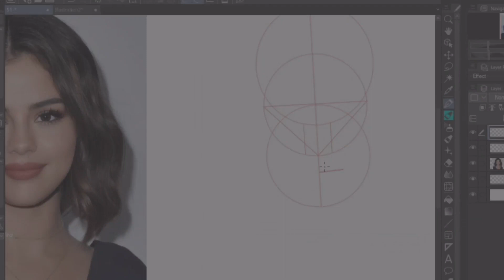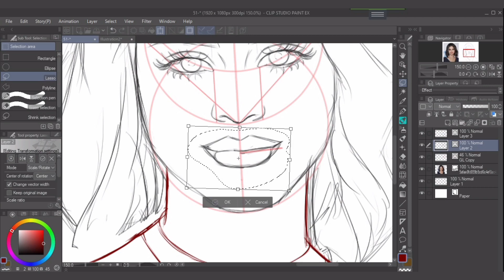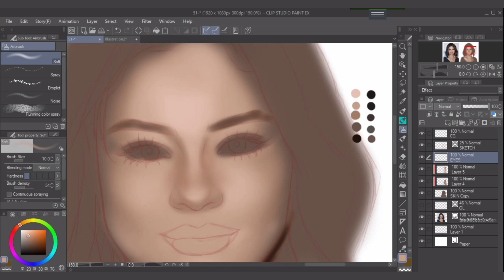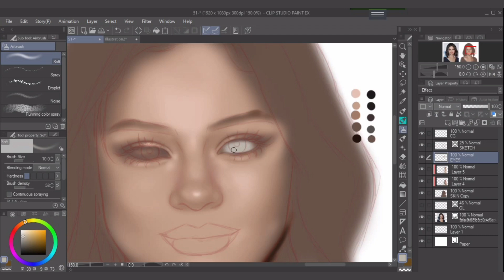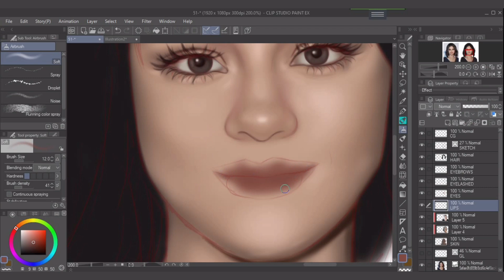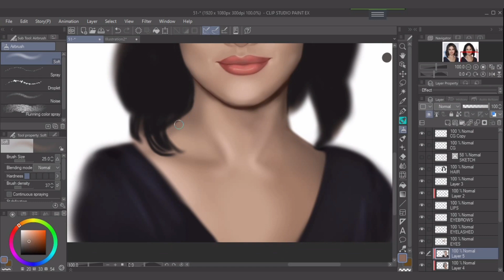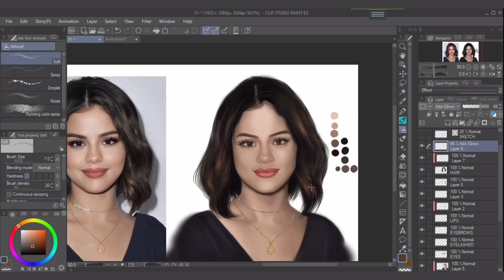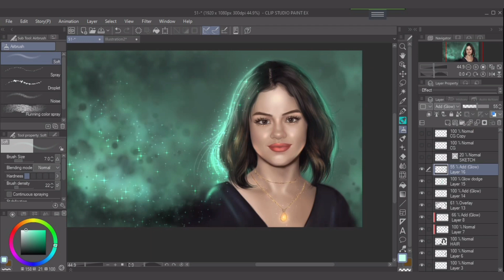Realistic portrait digital painting step by step process - Real time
Portrait #51
Hello, Goddess here. With the beginning of October I decided to paint a digital portrait every day for two months while recording the process to check my progress. I'm going to publish the recordings here in my Youtube channel. In this video, you will see the full painting process from sketching to coloring in real time.

Chapters:

how I paint a portrait on clip studio paint
How i draw a portrait digitally on clip studio paint
how I draw eyes and eyebrows digitally on clip studio paint
how I draw nose digitally on clip studio paint
how I draw lips digitally on clip studio paint
how I base color a portrait digitally on clip studio paint
how I shade face digitally on clip studio paint
how I paint hair digitally on clip studio paint
how I paint nose digitally on clip studio paint
how I paint eyes digitally on clip studio paint
how I paint gorgeous eyelashes digitally on clip studio paint
how I paint lips digitally on clip studio paint
how I pai eyebrows digitally on clip studio paint
how I paint a cast shadow on neck
how paint earrings digitally on clip studio paint
how I paint galaxy background digitally on clip studio paint